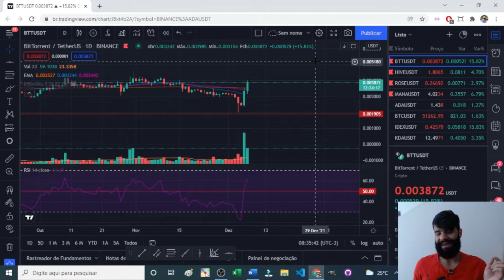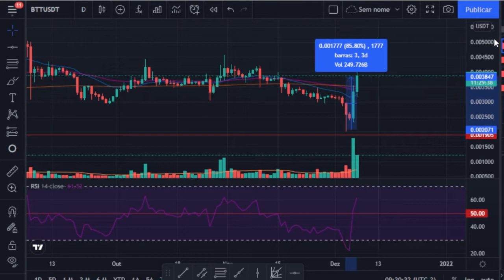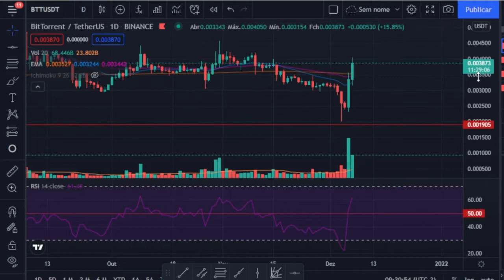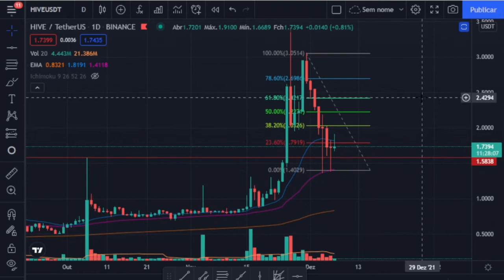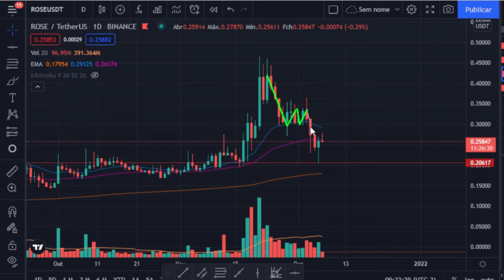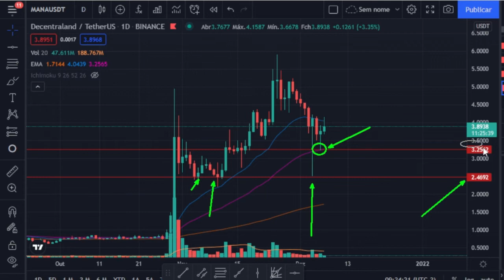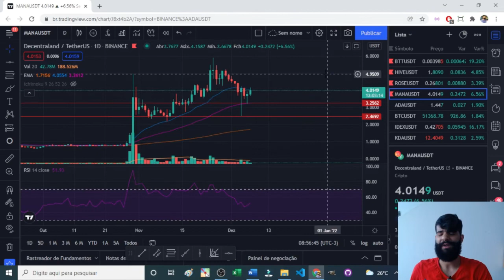MERCADO SE RECUPERANDO? Análise BTT, HIVE, ROSE e MANA.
Fala pessoal! Nesse vídeo apresento uma análise do mercado de criptomoedas baseado em princípios técnicos da análise gráfica com os ativos BTT, HIVE, ROSE e MANA. A ANÁLISE NÃO TEM CARÁTER DE PREVISÃO, APENAS TEM O OBJETIVO DE ESTUDAR O COMPORTAMENTO PASSADO DOS PREÇOS E TENTAR PROJETAR OS PROVÁVEIS CAMINHOS NO MERCADO PARA CADA ATIVO.

Índice do vídeo:
00:00 Introdução
00:48 Análise BTT
02:35 Análise HIVE
04:06 Análise ROSE
05:00 Análise MANA
06:12 Finalização